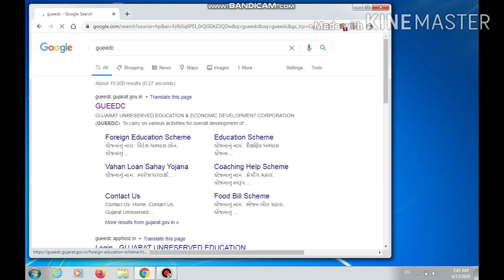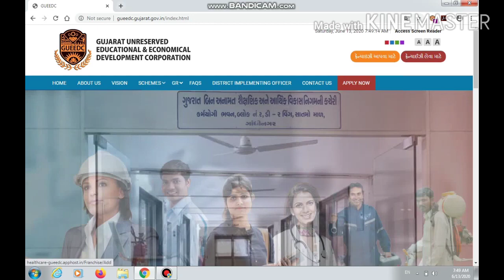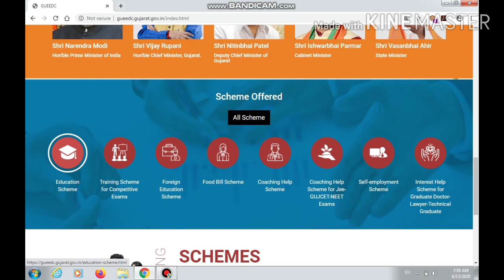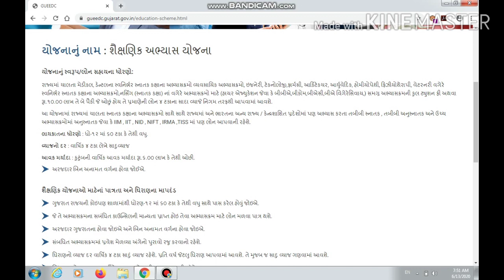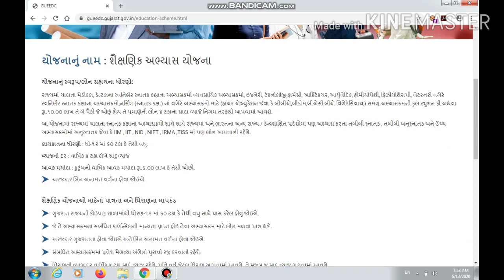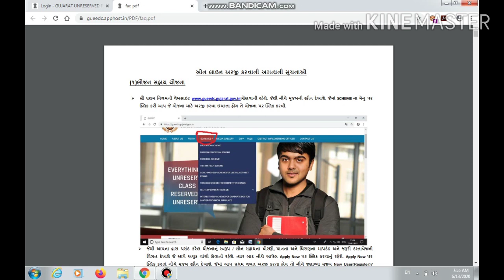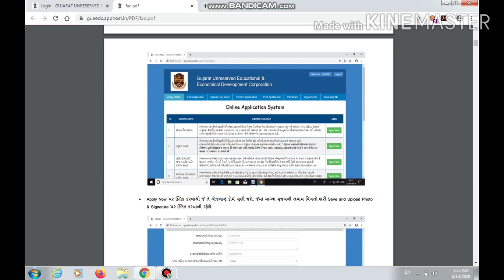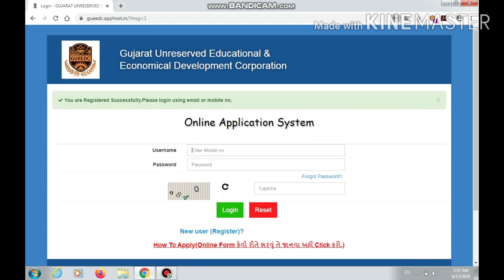સામાન્ય વર્ગ માટે આર્થિક સહાય 2020/general category mate arthik sahay2020/સામાન્ય વર્ગલોન સહાય2020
Gueedc દ્વારા અને ગુજરાત સરકાર ની મદદ થી સામન્ય વર્ગ એટલે કે general કેટેગરી માટે કે જેમને un reserved કહેવાય છે માટે અનેક લોન દ્વારા સહાય આપવાના ફોર્મ જુલાઈ થી શરૂ થશે.. કુલ3 vedio માં આખી માહિતી આપીશ.. બસ તમારે કામ કરવાનું છે... મારી ચેનલ ને શેર... subscribe કરવાનું.. જેથી વધુ લોકો ને લાભ મળે... વધુ વિગત માટે નીચે લખી શકો છો... આપનો બીજલ રાયકા